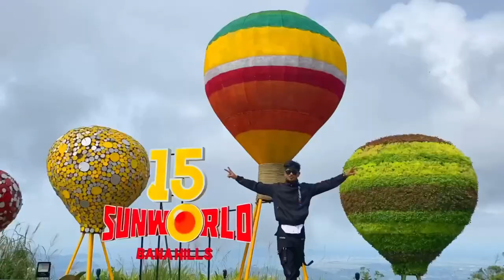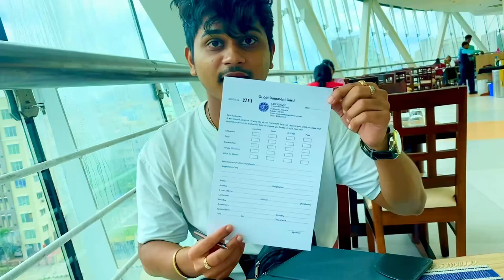( 2023 )The Hanging Restaurant Of Kolkata | Biswa Bangla Gate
Vlog - 70

I'm super duper excited to share This vlog with all of you In This Vlog I'm Exploring One Of The Iconic Tourist Attraction In Kolkata Which Is Know As Biswa Bangla Gate  , This Actually An Incredible Hanging Restaurant Located In HFHC+FP3, Biswa Bangla Sarani, Major Arterial Road(South-East), Action Area I, Narkel Bagan, Newtown, West Bengal 700156

Thankyou Hope you beautiful people might've seen this video and reading it ,I'm really thankful to all of you,Hope you've enjoyed the video if yes then please let me know in the comment section down!

Previous Vlogs links-

Kalavantin durg full information and blog Malanggad Fort/Malanggad trek Biggest Dhobi ghat DDLJ movie in theatre after 25 years Lifestyle #03 Lifestyle#02 Lifestyle#01 Best budget wireless earbuds Elephanta caves Sanjay Gandhi national park full tour after lockdown Amitabh Bachchan house jalsa New arrivals for ladies hurry up Shopping vlog Movie theatre situation after lockdown Bandra Linking Road market vlog Juhu beach full tour and information Marine drive vlog Haji Ali Dargah tour and full information All sports items under one roof starting only 49 Rupees/-(Decathlon) Bandra sea link full tour Aksa beach full tour and information Amazing home remedy face pack for clear skin Earphone Under 500 rupees How to do web check in Positive Audition script English Auditon script Mytho Auditon script Young Boys Audition script Introduction for acting

Rest whatever you guy's want to ask me comment down below or DM me on Instagram,I'll be happy to assist you people , Please subscribe to my Channel and hit the bell icon with all the notifications updates,

I AM MORE AVAILABLE ON SOCIAL MEDIA SO LET'S TALK MORE THERE !